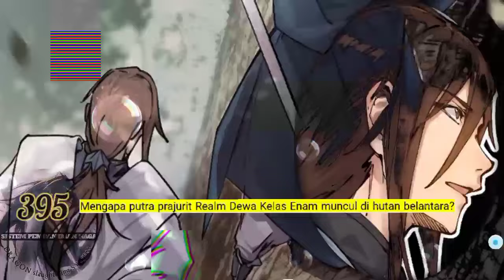Sistem P3mb4nt4i4n naga season 395